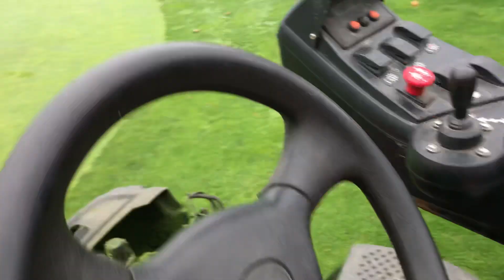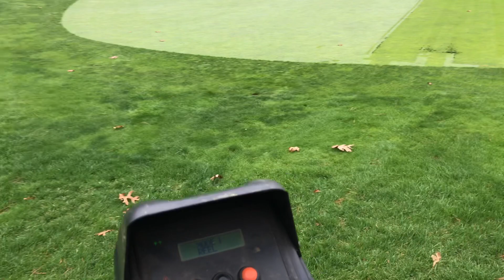Jacobsen Eclipse 322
Just a quick video of mowing greens at work. Usually I mow Fairways and stepcut if I’m not fixing equipment. I’d film more but it’s hard to do with one hand